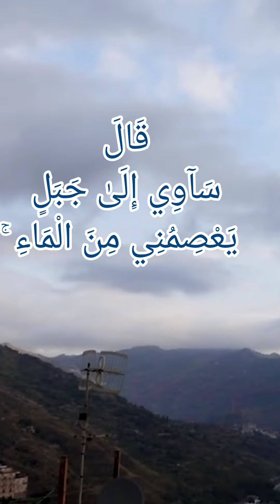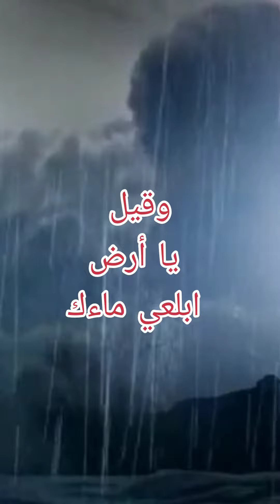سورة هود اية٤٢ ،٤٣